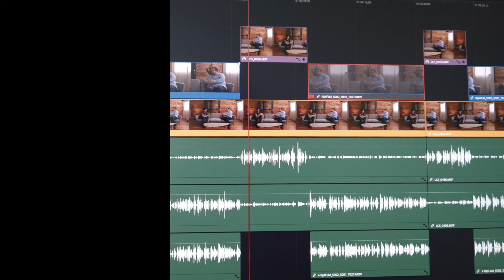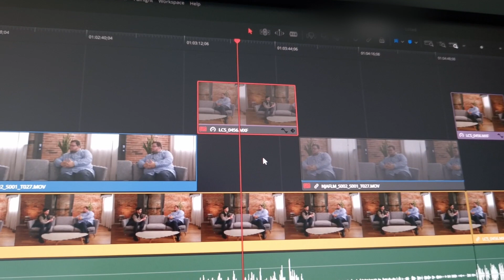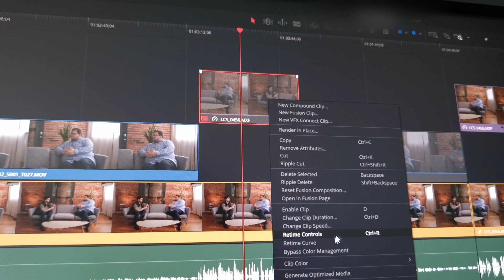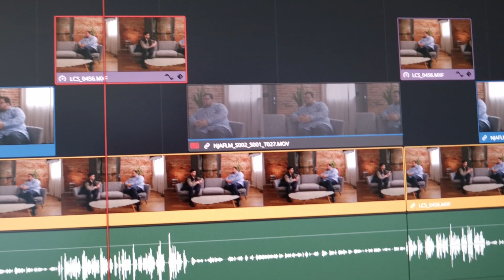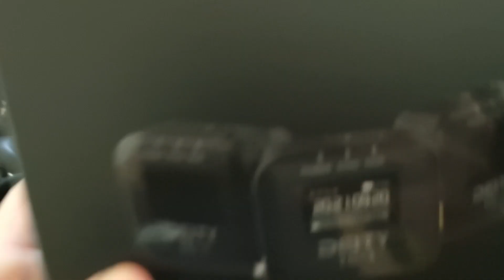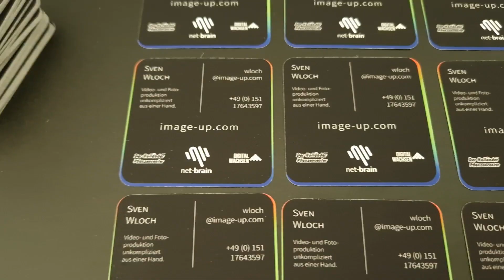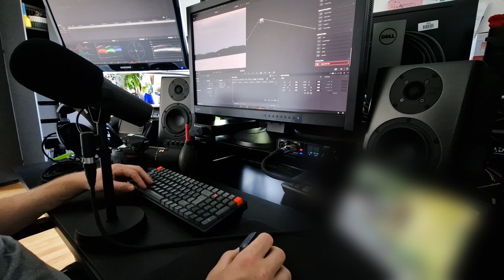Planung. Dreh. Postproduktion. Alles. - Vlog 002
Episode 2 knüpft direkt an Teil 1 an und zeigt kurz einmal mit welchen Unstimmigkeiten man sich auseinandersetzen muss. We fix it in post kommt hier auf jeden Fall zum tragen.